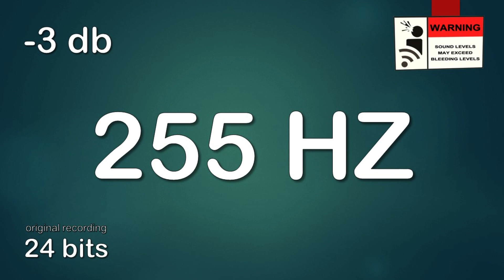255 Hz Prueba de Sonido | Que edad tienen tus oidos? | Test de Audición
255 Hz Prueba de Sonido | Que edad tienen tus oidos? | Test de Audición